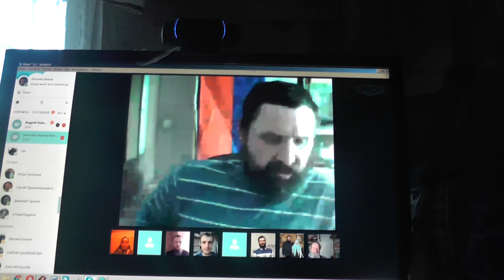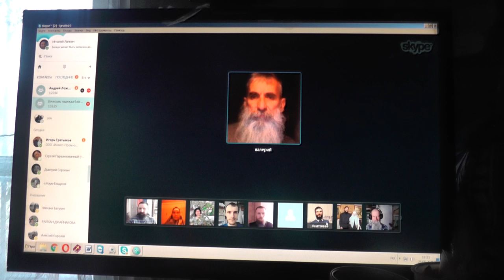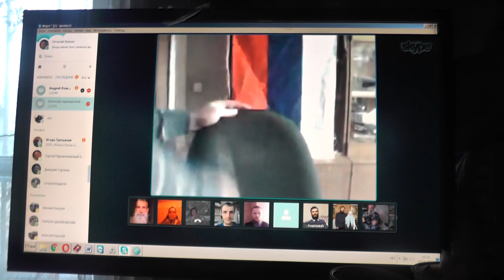Занятия по скайпу. Рим 1 гл. 25. 05. 2016. Ведущий Сергей Пупков